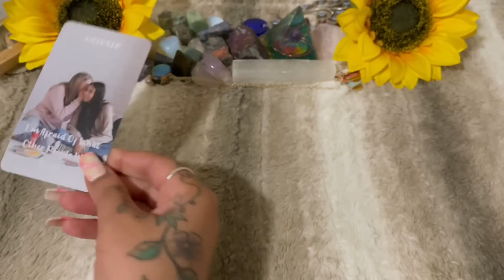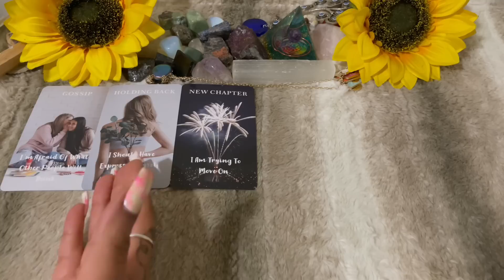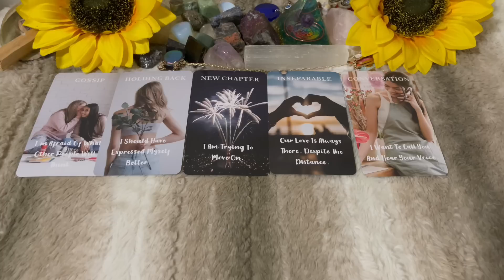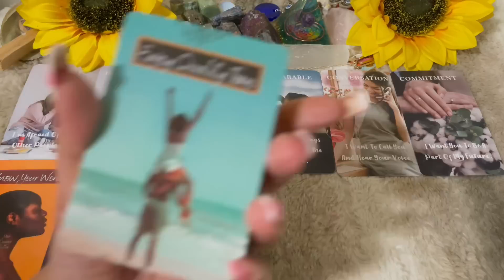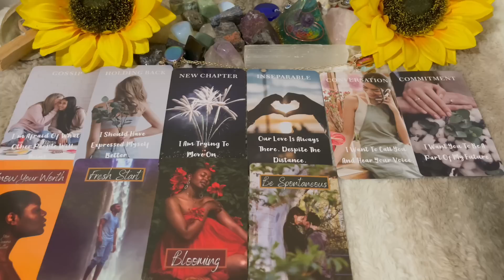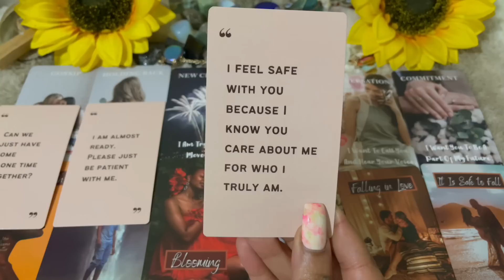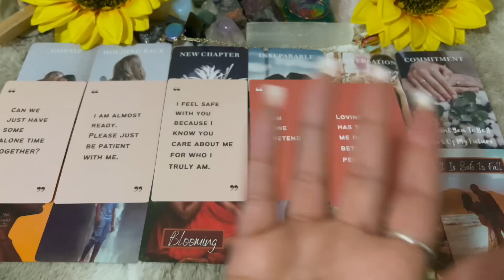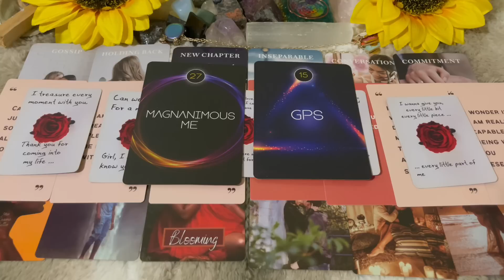THEY’RE STUCK ON YOU 😍 DREAMING OF A FUTURE TOGETHER…THEY WANT 2 TALK BUT YOU INTIMATED THEM 🫣